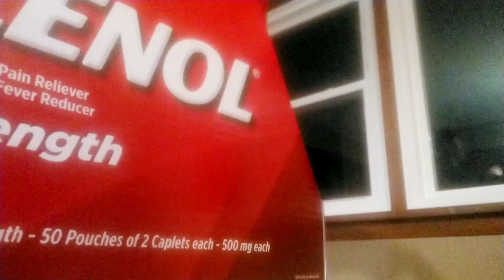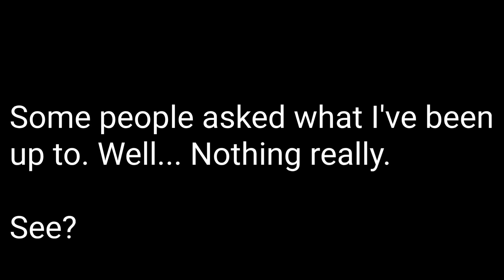Casual Conversation Redux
I haven't been making videos basically because I've just been living. Sometimes pushing out any kind of content whether it is for anybody else's entertainment or for my own becomes laborious and interferes with just living. So that's all this is. Me living.